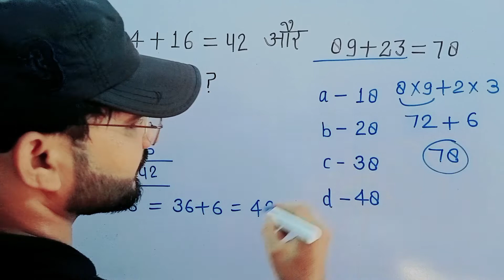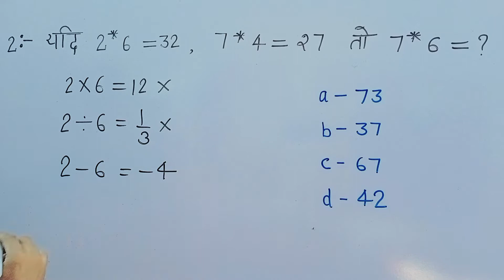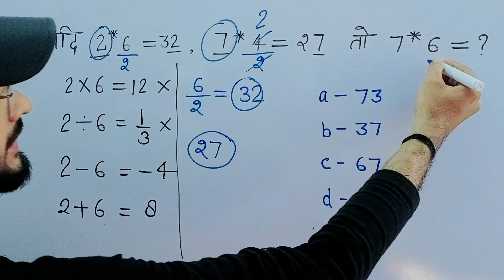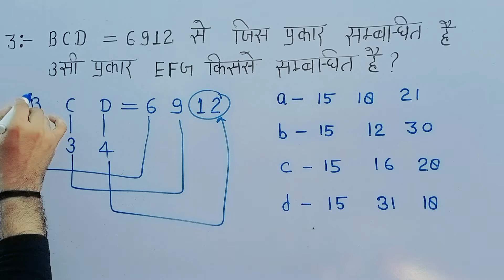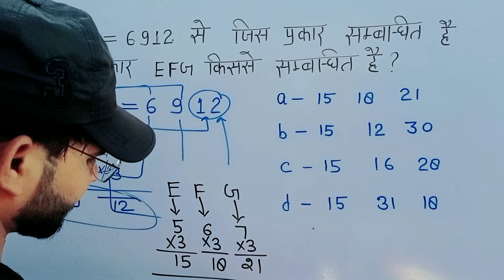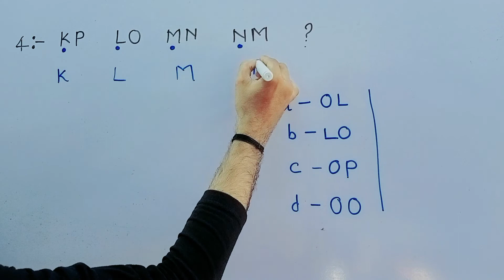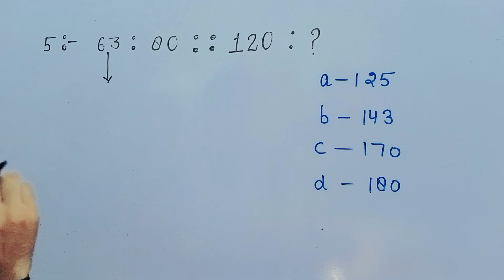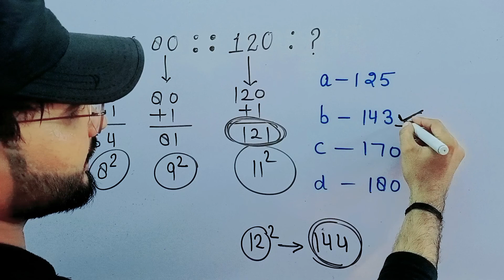Reasoning ll Question ll 🔥 Railway NTPC SSC PET ll रीजनिंग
प्रिय सखा ,
success पथ पर आपका स्वागत है

यह चैनल एक दिवसीय परीक्षाओं की तैयारी में जुटे परीक्षार्थियों को समर्पित है

साभार
success पथ